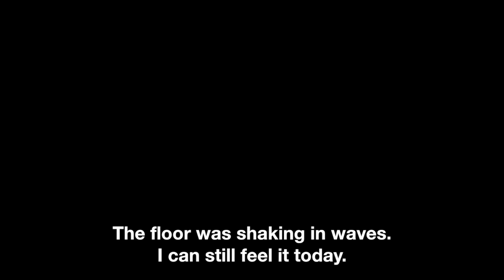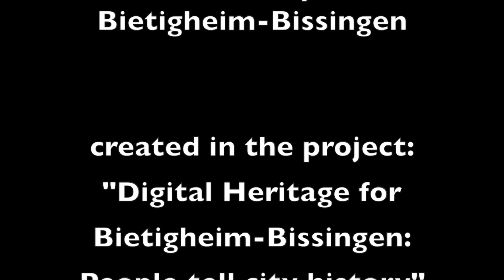Forgotten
A digital story about a childhood memory during World War II.